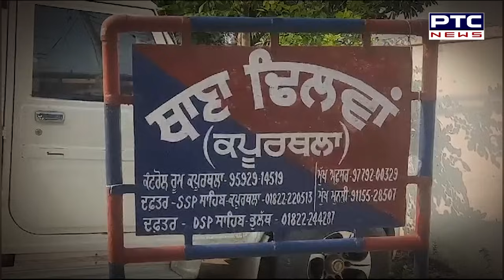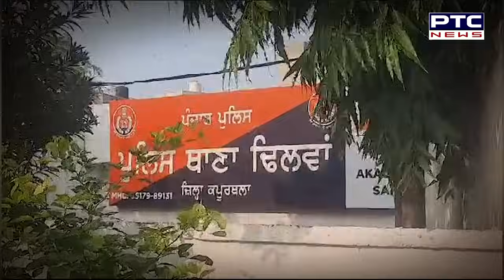ਬਦਮਾਸ਼ਾਂ ਨੇ ਵੱਢ ਦਿੱਤਾ ਕਬੱਡੀ ਖਿਡਾਰੀ, ਲਾਸ਼ ਘਰ ਬਾਹਰ ਸੁੱਟ ਮਾਰੇ ਲਲਕਾਰੇ | Kapurthala Kabbadi Player Murder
ਬਦਮਾਸ਼ਾਂ ਨੇ ਸ਼ਰੇਆਮ ਵੱਢ ਦਿੱਤਾ ਕਬੱਡੀ ਖਿਡਾਰੀ, ਲਾਸ਼ ਘਰ ਬਾਹਰ ਸੁੱਟ ਮਾਰੇ ਲਲਕਾਰੇ